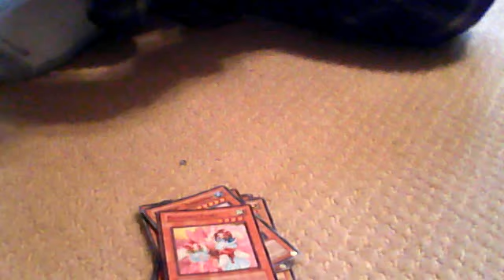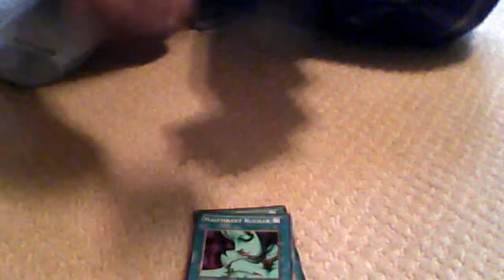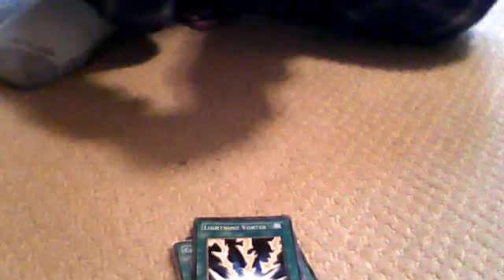yugioh fairy deck 2011